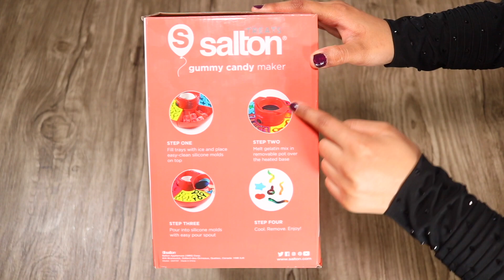Gummy Candy Maker Machine Unboxing Review and Price - Gummy Jelly Machine Hindi/Urdu || Unbox Heaven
~ DIY Gummy Candy Machine Review
~ Gummy Maker Machine - Gummy Candy Review
~ Jelly Maker Review in Urdu HIndi
~ Review In Urdu/Hindi
~ Kitchen Products Reviews
~ Kitchen Products Unboxing Hindi - Urdu
~ Jelly Ki Machine
~ Gummy Jelly Maker
~ Gummy Candy Maker
~ DIY Gummy
~ DIY Candy - DIY Jelly - DIY Gummy Jelly - DIY Gummy Candy Machine

Buying Link:
Gummy Jelly Maker / Candy Maker